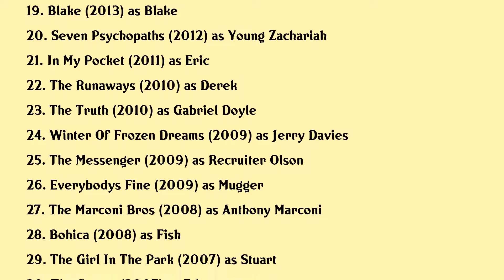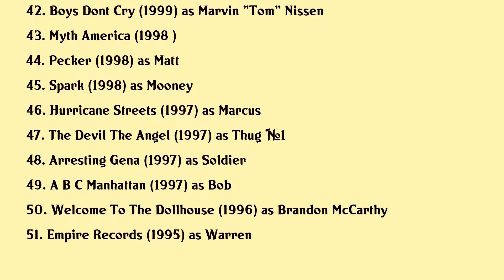Brendan Sexton III Movies list Brendan Sexton III| Filmography of Brendan Sexton III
Brendan Sexton III Full Movies List Filmography of Brendan Sexton III

Latest movies of Brendan Sexton III are:

1. Juke Box Hero
2. Faceless
3. The Voices
4. El Camino A Breaking Bad Movie
5. New Money
6. American Nightmares
7. The White Orchid
8. Three Billboards Outside Ebbing Missouri
9. Dark
10. Welcome To Happiness
11. Addiction A 60s Love Story
12. Glass Chin
13. Beautiful Girl
14. 10 Cent Pistol
15. Yellow
16. The Odd Way Home
17. The Trials Of Cate Mccall
18. 7e
19. Blake
20. Seven Psychopaths

Complete list of movies acted by Brendan Sexton III are in this video.

Please Comment down your favorite movie of Brendan Sexton III